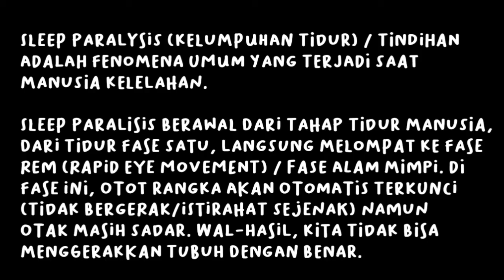Tindihan - ANIMASI HORROR BAIPRO